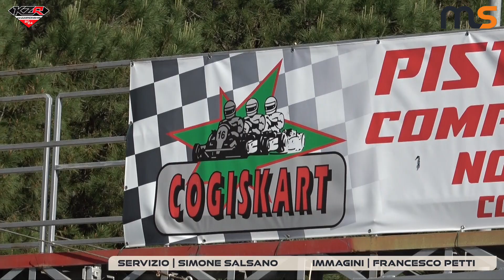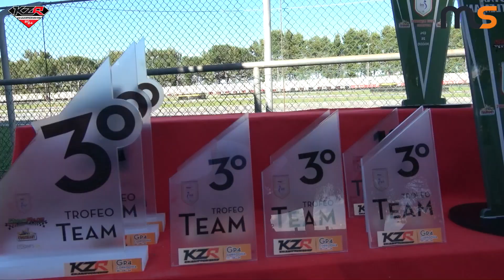KZR 2024 National Series | GP4 Rotax Next Generation | Corridonia, 26 maggio 2024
KZR Championship 2024: domenica 26 maggio 2024 presso la Pista Cogikart di Corridonia (MC), si è svolto il quarto appuntamento stagionale del campionato nazionale per la categoria NextGeneration, dedicata a piloti con età compresa tra gli 8 e i 12 anni.

Servizio video a cura di Simone Salsano, con montaggio di Francesco Petti.

RIPRODUZIONE RISERVATA ©